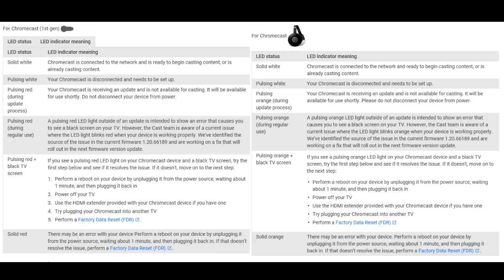How to Fix Chromecast No TV Signal Black Screen & Not Working Issues Help Guide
* I offer free tech support for my subs and followers

*Some of these products I buy myself and some I receive for free to produce a Howto guide or / and review for companies but I DON'T get $ for positive product reviews.

Soldering kit
TV wall mounting
*links supports my tech channel

Hi, I'm Paul an electronics tech from NYC area but live in Tampa bay area currently aka Tampatec, I post weekly usually on the weekends. My How-to tech channel is aimed for the novice tech or anyone that wants an easy to follow tech guide or wants to easily learn how to setup, use, or fix their electronics. whether it's LED LCD TV, tablets, phone repair, home automation setup, Google Home, Chromecast guide, Echo dot tutorials, just to name a few.

I believe in this famous quote- give a person a fish they eat for a day but teach that person to fish and they will eat for a life time.